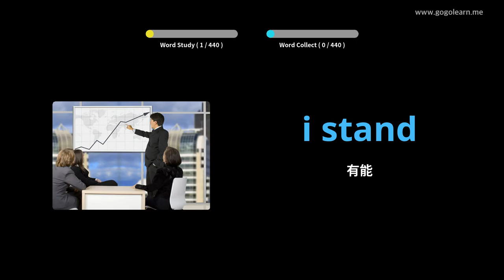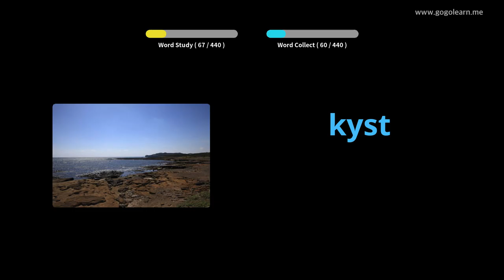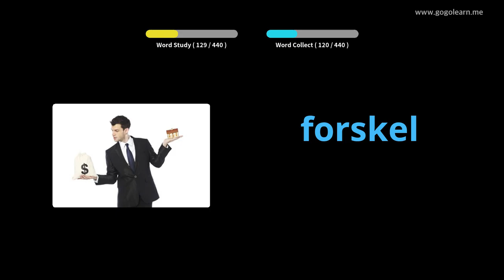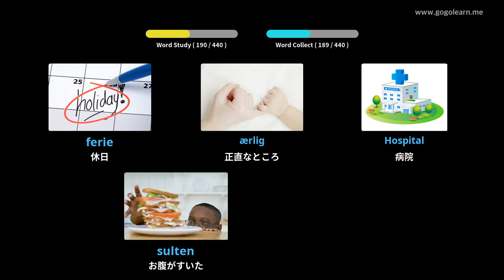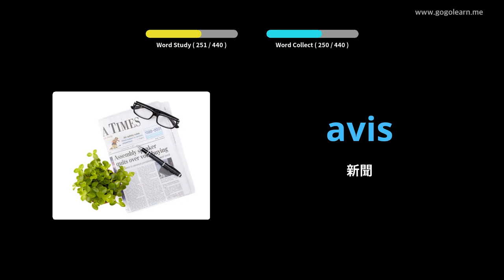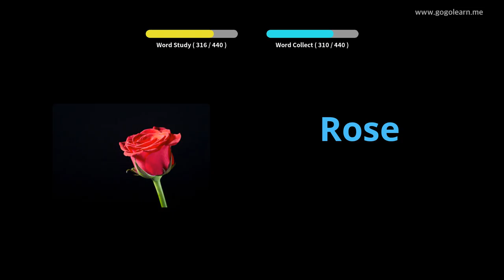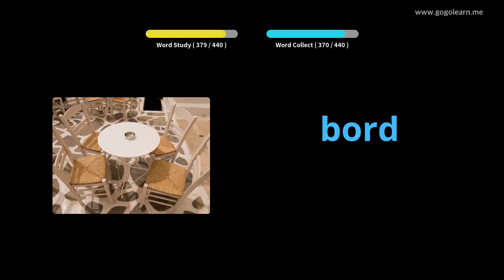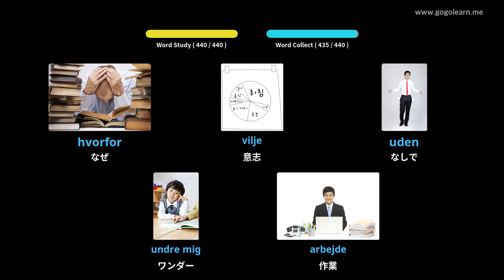写真を通してデンマーク語を学ぶ|デンマーク語の語彙小学校 | Golearn